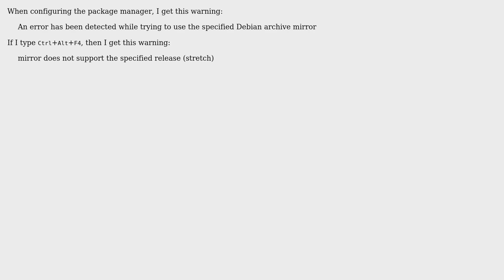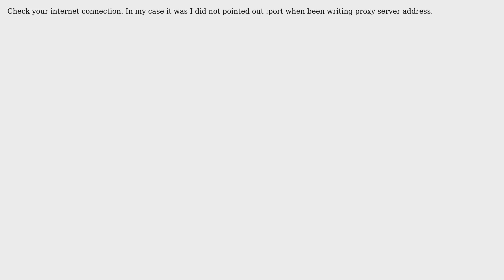Unix & Linux: Warning about 'Bad archive mirror' when installing Debian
With thanks & praise to God, and with thanks to the many people who have made this project possible! | Content (except music & images) licensed under CC BY-SA | Music | Images & others | With thanks to user Xin Zhang user Paradox user Mimokrokodil and the Stack Exchange Network Trademarks are property of their respective owners. You are responsible for your own actions.